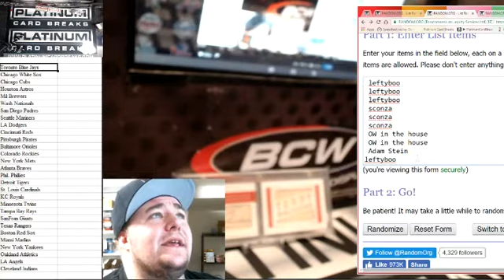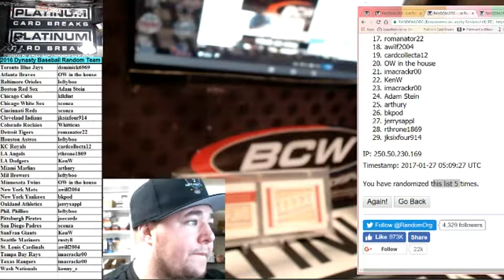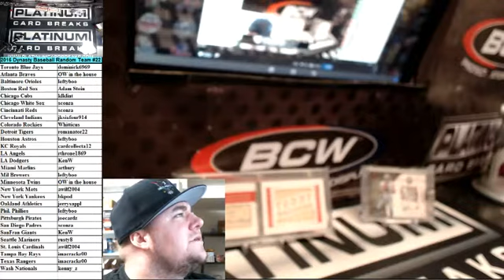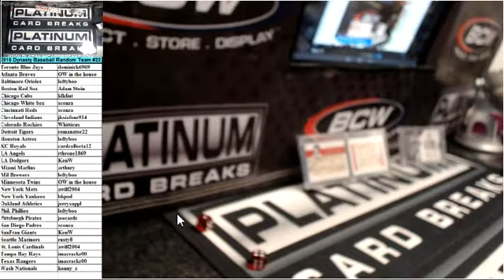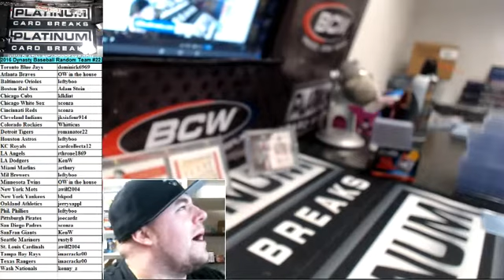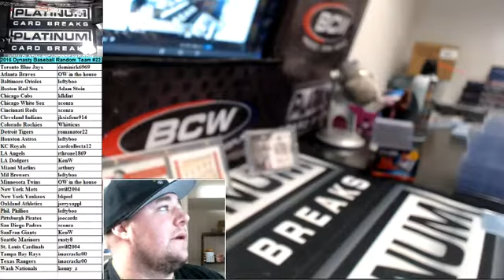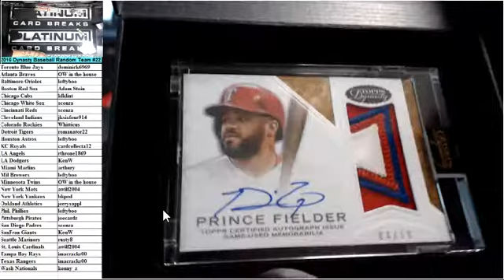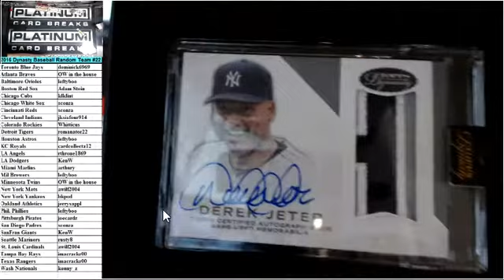2016 Dynasty Baseball Random Team #22